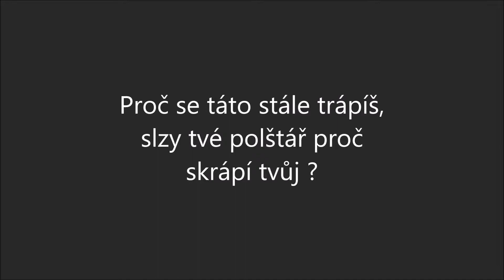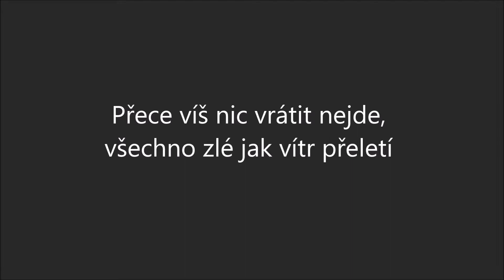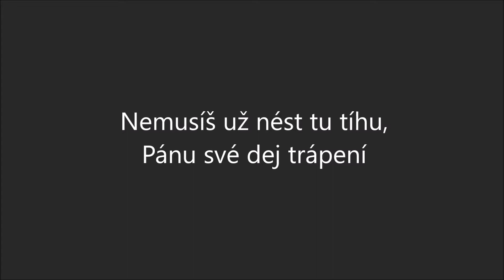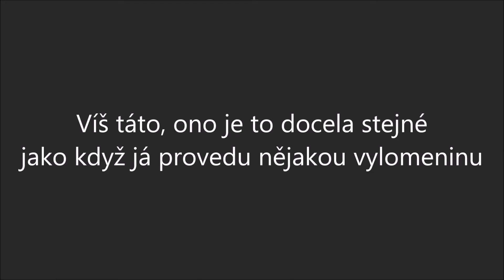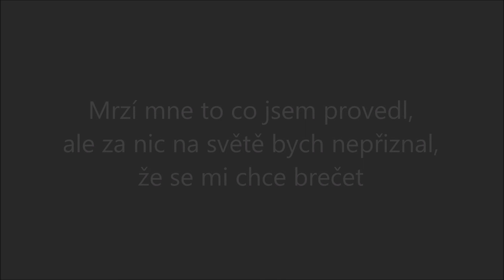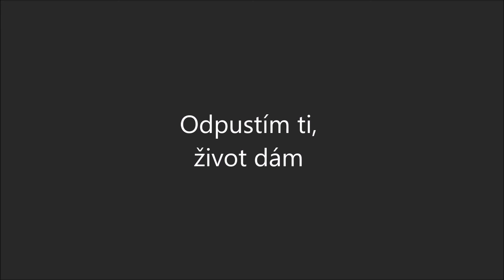Quo Vadis - Táta - Lyrics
Pieseň Táta je súčasťou albumu SMĚR : ,,Nový život,, v podaní speváckej skupiny Quo Vadis z Moravy. Album bol nahratý v máji roku 1994.

Autor hudby : P.Hřib
Autor textu : V.Gajdošíková